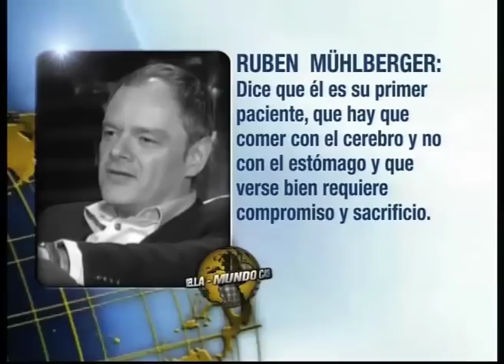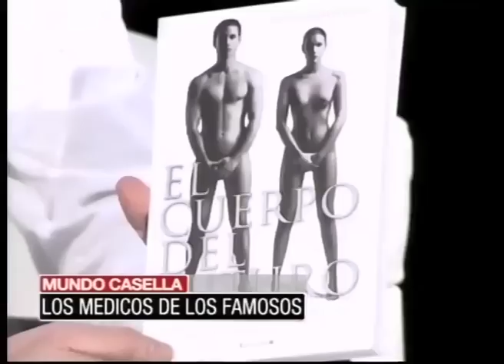Medicos de los Famosos: Entrevista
Entrevista a los Medicos de los Famosos en Mundo Casella